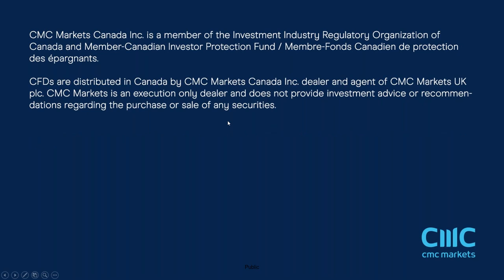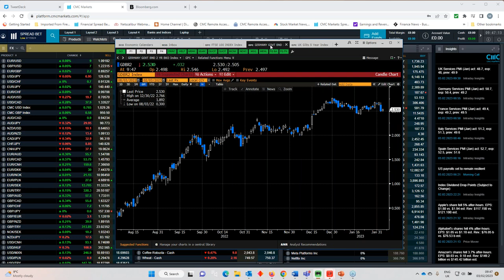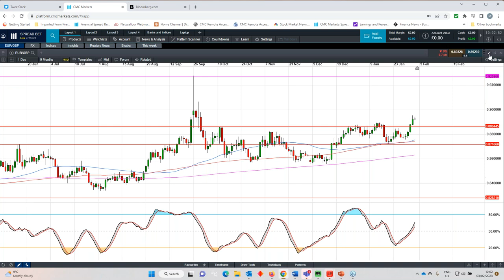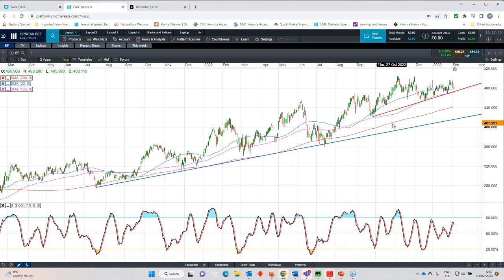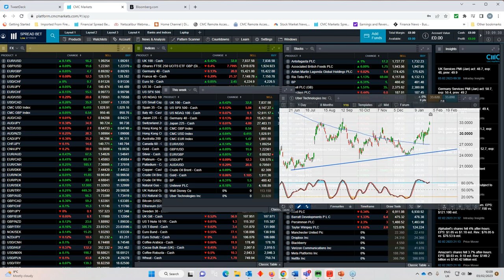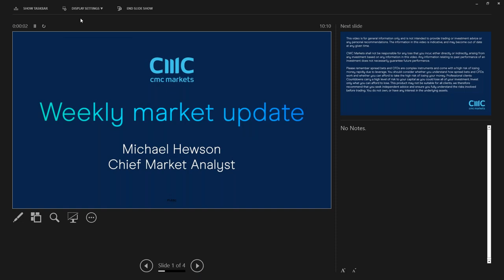The Week Ahead: UK Q4 GDP; RBA rate decision; BP, Unilever, Disney results - w/c 6 February 2023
Join our chief market analyst Michael Hewson for his preview of upcoming economic and business events, plus his take on recent rate hikes by the Federal Reserve, Bank of England and ECB. Looking ahead to Friday's first estimate of the UK's fourth-quarter GDP, he asks whether Britain can avoid a recession. He also analyses key levels across major indices and currency pairs, including the S&P 500, FTSE 100, EUR/USD, GBP/USD and USD/JPY.